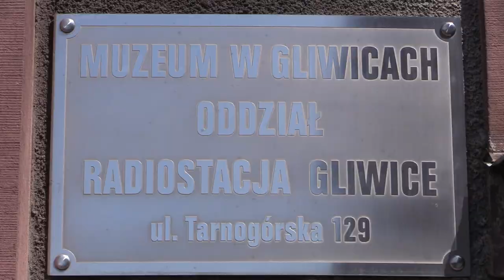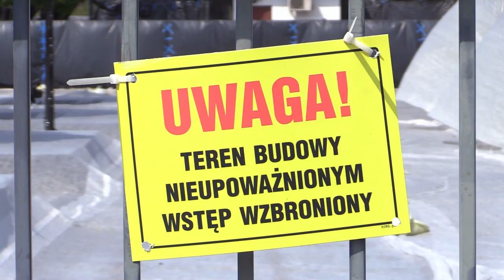Budowa kompleksu muzealnego pod znakiem zapytania 17.08.2023